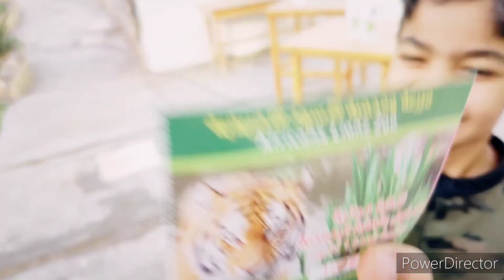بم بم حيوانات انت مين 🐯🐰🐪🐓 !